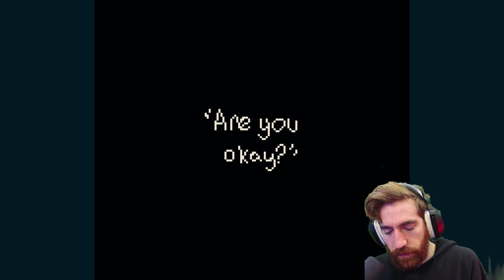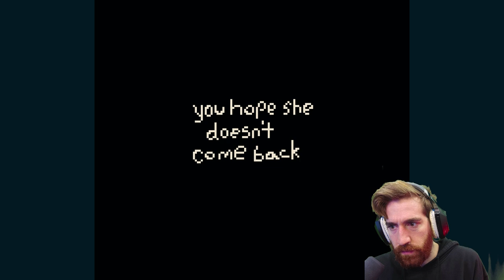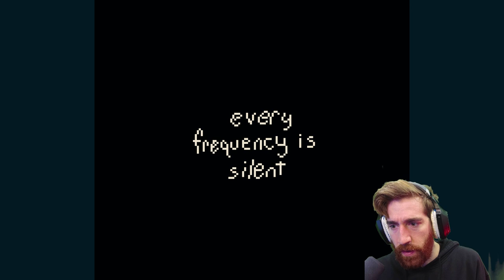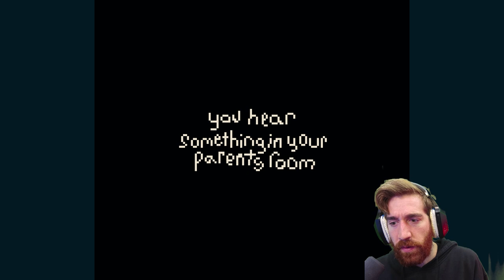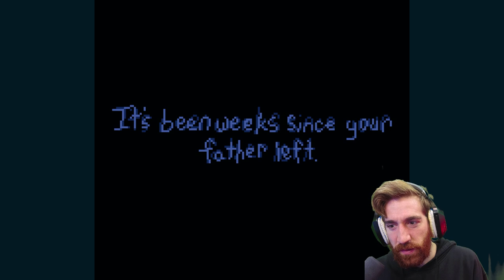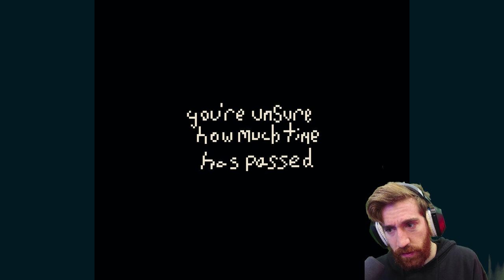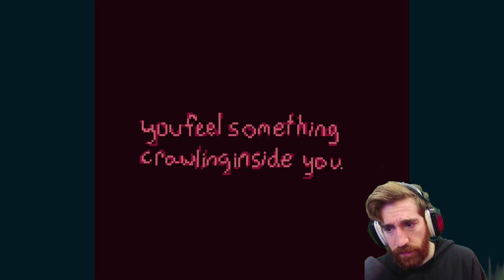Spooky Body Horror Game - Don't Let Her In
Don't Let Her In is a spooky body horror game that was made this year by Flower Studio.